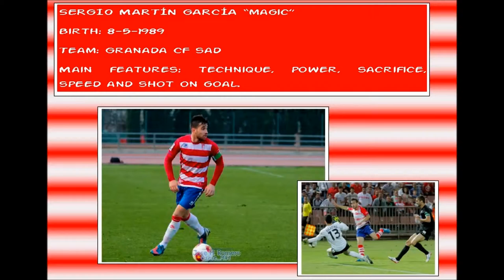SERGIO MARTÍN: MAGIC AND GOALS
Descripción
Sergio Martín is an organizer midfielder and he has been the benchmark of the midfield in the teams he has been playing with. He is a notable scorer too.
He is a very versatile football player with a great shot with his right leg.
He is a football player the Granada CFB  during this season and he remains the captain of the team.